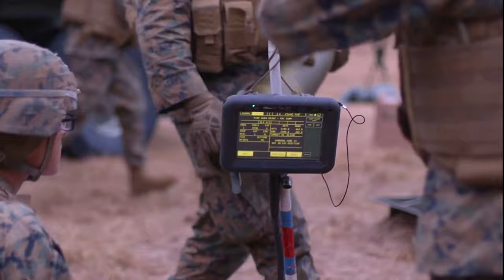10th Marines Execute an Artillery Live-Fire Range support MCCRE B-Broll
10th Marines support MCCRE B-Broll
CAMP LEJEUNE, NC, UNITED STATES
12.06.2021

U.S. Marines with 1st Battalion, 10th Marine Regiment, 2d Marine Division, execute an artillery live-fire range as part of a Marine Corps Combat Readiness Evaluation (MCCRE) on Camp Lejeune, N.C., Dec. 6-7, 2021. A MCCRE is an exercise designed to formally evaluate a unit’s combat readiness and if successful, the unit will achieve apex status and is deemed ready for global employment. (U.S. Marine Corps video by Cpl. Noah J. Ralphs)

Film Credits: Video by Cpl. Noah Ralphs
2nd Marine Division